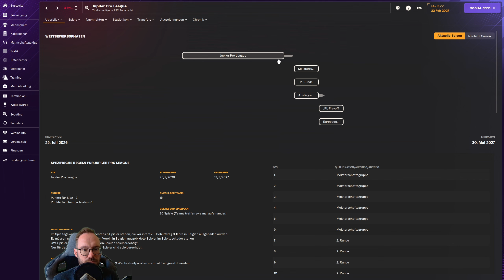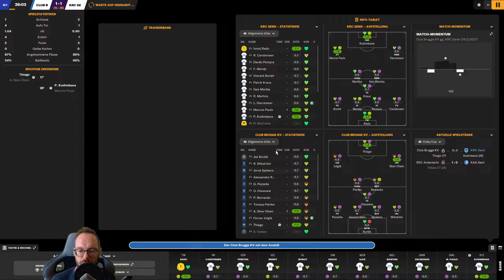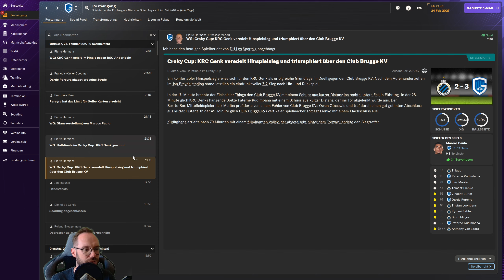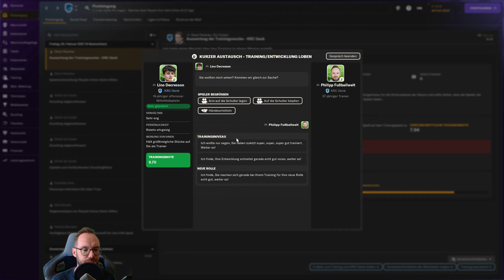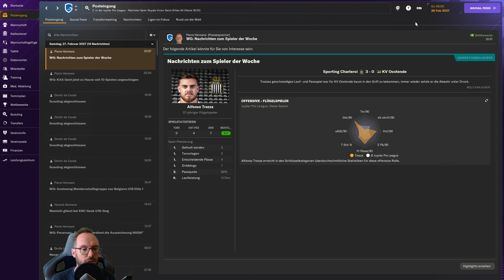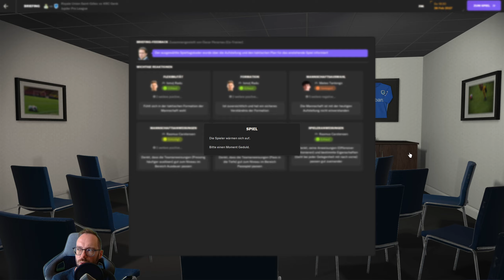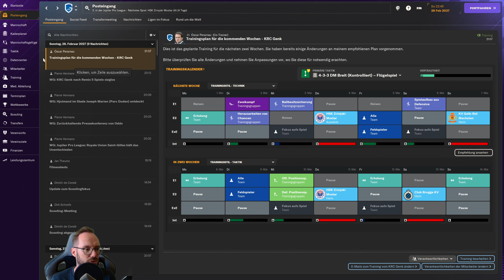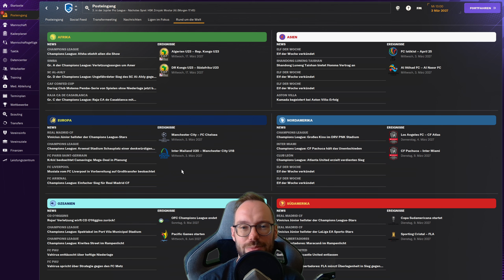Let's Play Football Manager 2024 - Karriere 1 | #119 - Rückspiel! Ziehen wir ins Finale ein?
Lets Play Football Manager 2024 - unser Journeyman Spielstand: Nach unserer erfolglosen Zeit in der Serie B in Venedig übernahmen wir Sampdoria Genua, die wir als Trainer in die Serie A führten. Leider hat es am Ende nicht gereicht, die Klasse konnte nicht gehalten werden und so verließen wir die Italiener am Ende der Saison und suchten uns eine neue Aufgabe. Gefunden haben wir diese in Belgien, bei KRC Genk. Eine absolute Talenteschmiede mit viel Potenzial wartet hier auf uns.